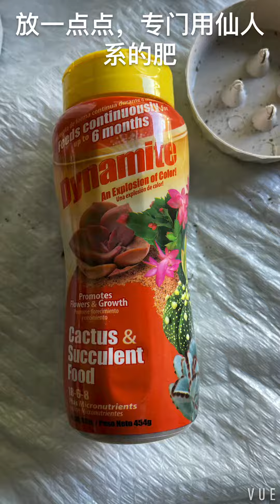学种仙人球！Learn to plant cactus！妈妈的仙人球 50多年了！Mom’s cactus is more than 50 years old 非常动情 Very emotional！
今天学种仙人球，整个过程很说不出来的味道！大概这就是情感吧！

第一次学种！希望成功！

上海家妈妈种了几十年的仙人球年年都开花🌼真好👍👍👍真开心！

仙人球开花的寓意很好，代表着生命的顽强、代表着人生的幸运，同时也代表着吉祥与如意。

谢谢大家！

不好意思😅音乐没有版权只能拿掉重新上传！谢谢🙏🙏🙏